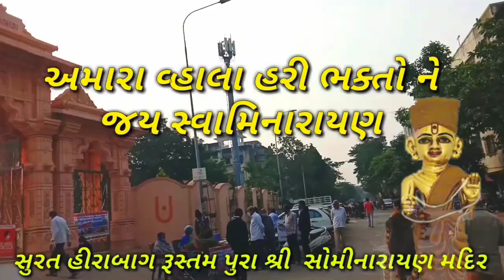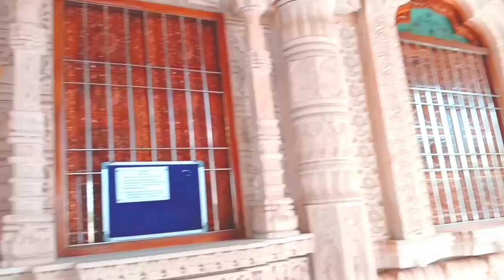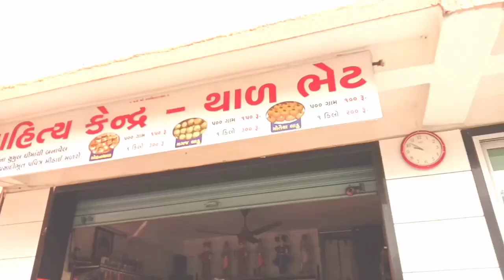સ્વામિનારાયણ મંદિર રૂસ્તમબાગ સુરત Swaminarayan Mandir Rustom Baug Surat |Gujju Rahul b Makvana